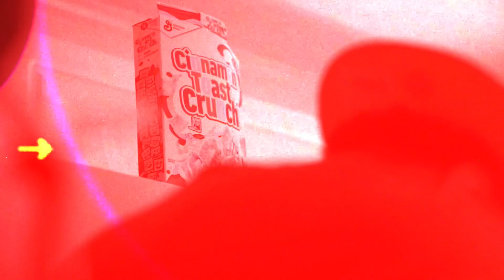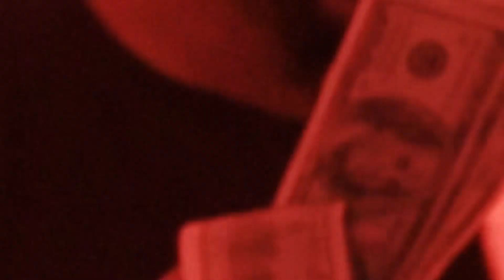Tune Savage Ain’t No What Ft Sneezo Quixk